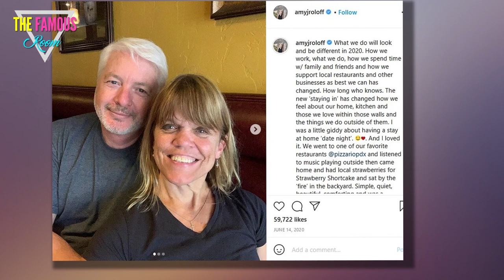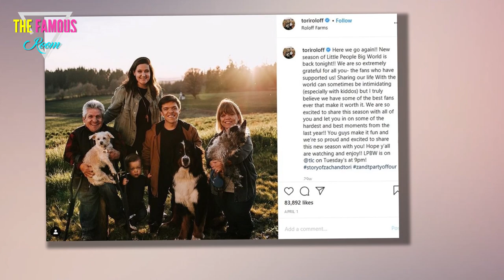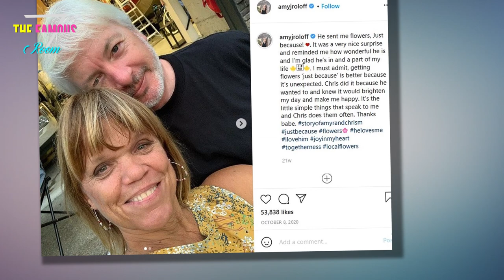Amy Roloff Ponders Farm Sale, Wonders - What Will I Do with My Life?!? - Little People, Big World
On the season premiere of Little People, Big World, Matt and Amy had another disagreement.    This time, it was sweet yet cringey, with Matt pushing the idea of Amy and Chris marrying on the farm.    As wedding venues go, the place where your ex lives tends to rank pretty low on the list.    But suddenly, Amy is changing her tune.  An inside source spoke to The Sun and revealed Amy Roloff's change of heart.  "Amy and Chris are now planning to have the wedding at the farm," the insider revealed.    "And," the source detailed, "it will be in three months."  "Things are coming together," the insider characterized about the upcoming nuptials.    "It was Matt's idea initially," the source noted.    "And," the insider added, "Caryn went along with it."  The source said that Caryn humored Matt "because they are trying to keep things cordial between them all."    "The reason Amy didn't want to have it at the farm at first," the insider then began.    The source explained that her reason "is because of the emotional history there."  Amy lived on the Farm for decades.    She and Matt raised th"